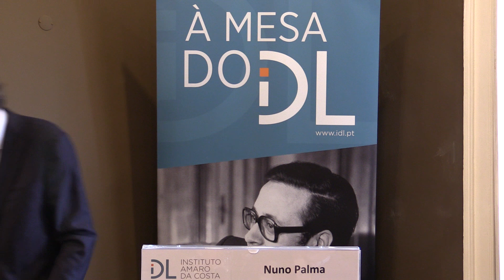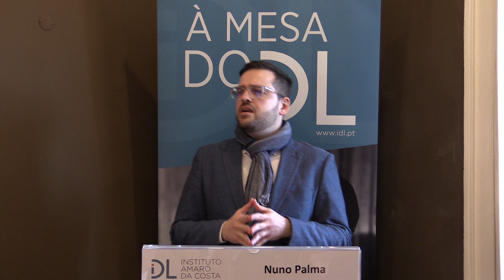à mesa do IDL com Nuno Palma 27/02/2024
" As Causas do Atraso Português"